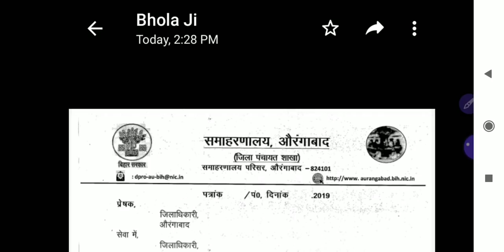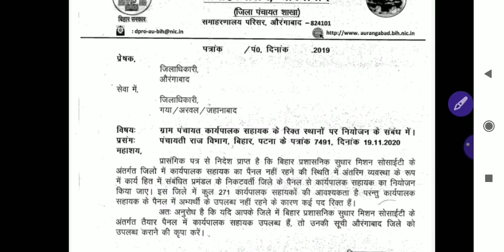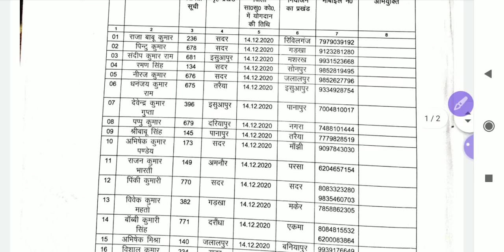bihar Executive Assistant Joining Update| कार्यपालक सहायक नियुक्ति|bihar jobs 2021_#rprEducation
●Hello
Dear Friends_Welcome To Our Youtube Channel-

●About This Video-बिहार एक्सक्यूटिव असिस्टेंट, न्यू नियुक्ति, bihar job_ Executive Assistant| panchayat level jobs

➤ALL DEo Written Examination SYLLABUS
600+ MCQ Questions & Answer

●Important Keyboard:-
bihar Executive Assistant Joining Update| कार्यपालक सहायक नियुक्ति, महत्वपूर्ण सूचना,bihar jobs 2021

My Gadget-
My Mic
My Mobile